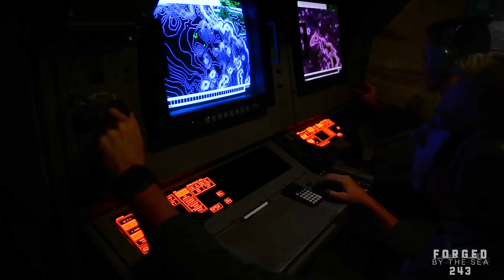US Navy - 243rd Birthday : Forged By The Sea [1080p]